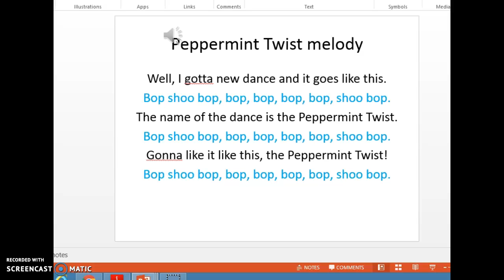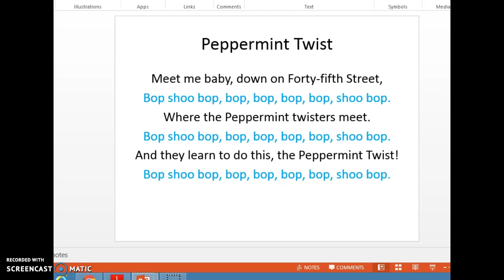Peppermint Twist: Nastalski and Ross